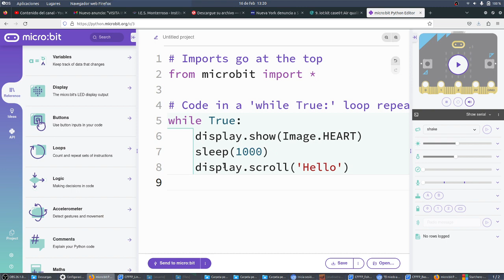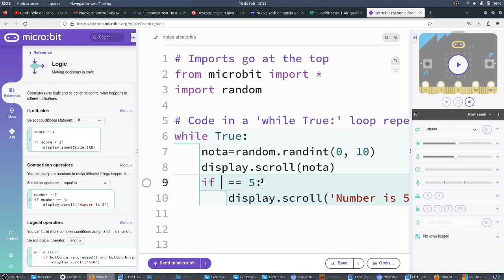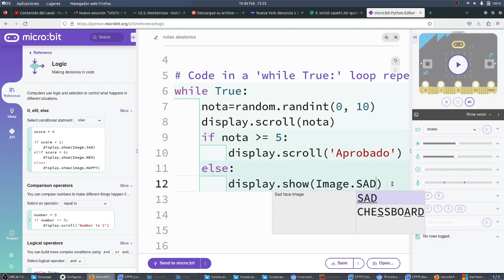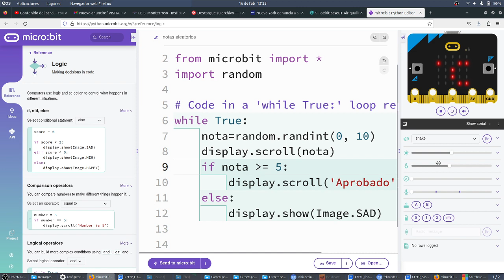microPython Notas aleatorias Condiciones random Python micro:bit NOVACORPS CyR 3ESO IES Monterroso